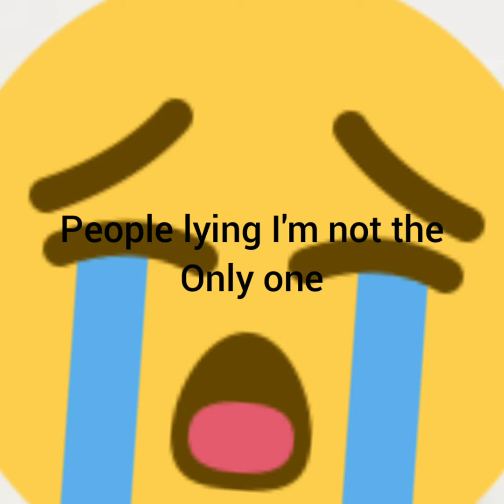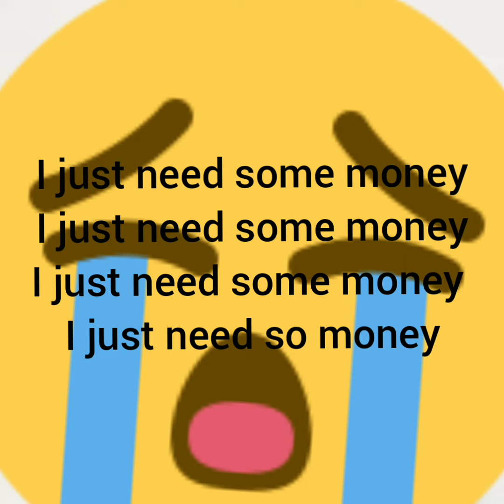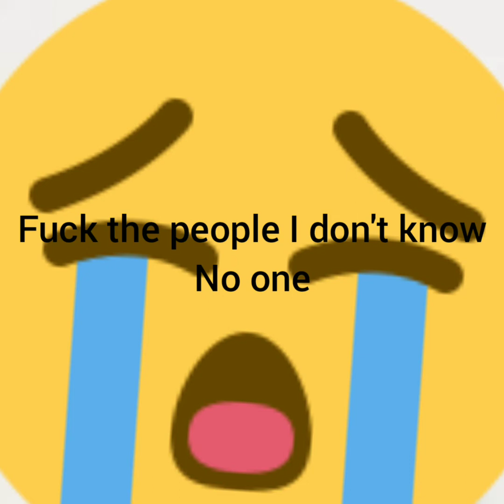ZE$TY-FUCK my car